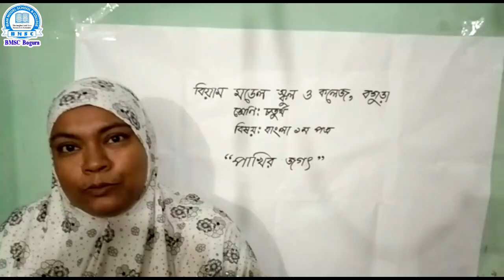চতুর্থ শ্রেণি, বিষয়- আমার বাংলা বই , পাঠ -পাখির জগৎ ,শিক্ষিকা- মোছা: মুনমুন আক্তার